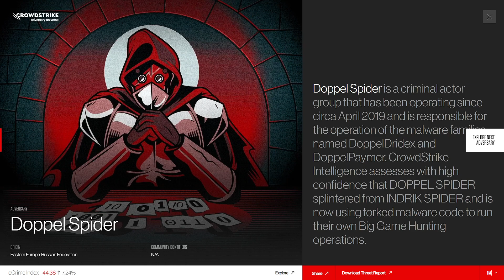CrowdStrike Adversary Universe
a Masterpiece web design project by Jam3 from Canada was awarded the Site Of The Day certification on Aug 5 - 2022. Congratulations🎊
An interactive site we built with CrowdStrike to humanize global cybersecurity, dynamically fostering entertainment, learning & action.